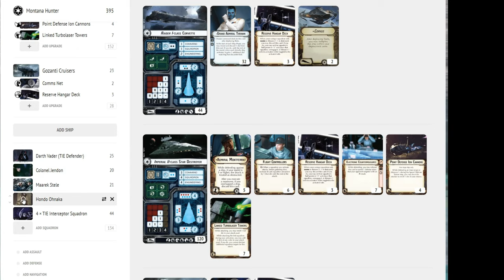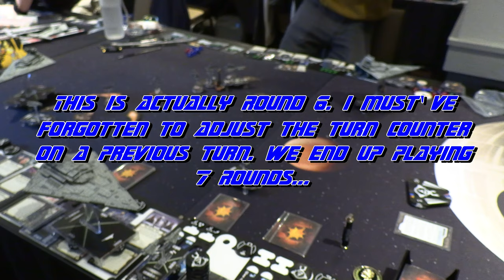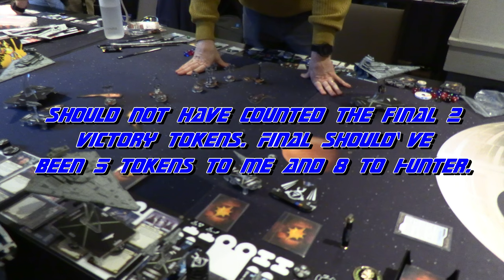Worlds 2024 Game 4 - Grand Admiral Thrawn vs Grand Admiral Thrawn - SW Armada Batrep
Greetings!

This was my fourth game at Worlds 2024 against Montana Hunter from Ottawa who went on to be in the Top 8 overall. He brought a Grand Admiral Thrawn squad list.

Opening Credits – 00:00
Preamble – 01:46
Deployment – 05:16
Round One – 13:50
Round Two – 21:20
Round Three – 32:48
Round Four – 50:17
Round Five – 01:02:13
Round Six – 01:09:13
Post-Game Interview – 01:11:31
End Credits – 01:17:41

Star Trek: The Next Generation (Main Title): Alexander Courage, Dennis McCarthy, & Jerry Goldsmith
The Best of Both Worlds (Bonus Tracks): Early Worm, Pt. I: Ron Jones
The Best of Both Worlds (Bonus Tracks): Preparations, Pt. I: Ron Jones
The Best of Both Worlds (Bonus Tracks): Contemplations, Pt. I: Ron Jones
The Best of Both Worlds (Bonus Tracks): Repairs Complete, Pt. II: Ron Jones
The Best of Both Worlds (Bonus Tracks): Currents, Pt. II: Ron Jones
The Best of Both Worlds (Bonus Tracks): Sitting Ducks/Borg Reach Saturn, Pt. II: Ron Jones